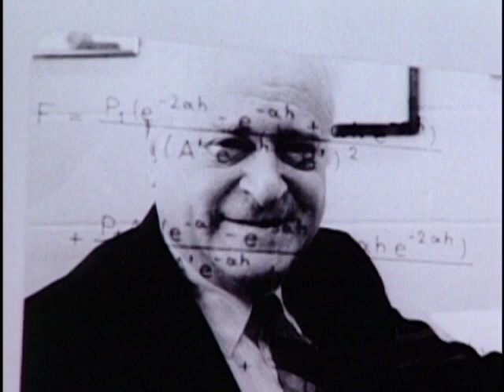Eli Ruckenstein- National Medal of Science 1998